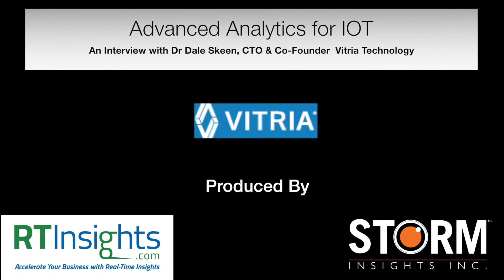How Vitria builds real-time data pipelines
When businesses turn to a tech platform to capture Big Data, one of the key issues is how to leverage different types of data (at rest or in motion) and what kind of analytics to perform on that data. Vitria Technology’s platform involves building analytic pipelines for data to enable historical, predictive, and prescriptive analytics.